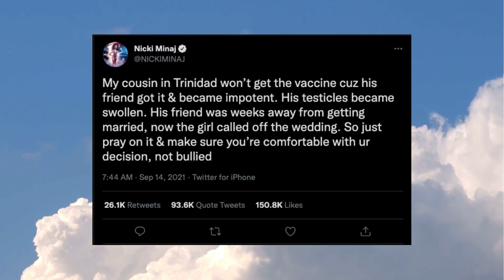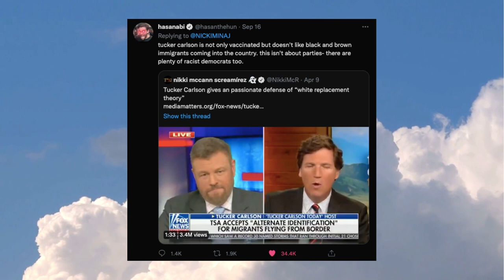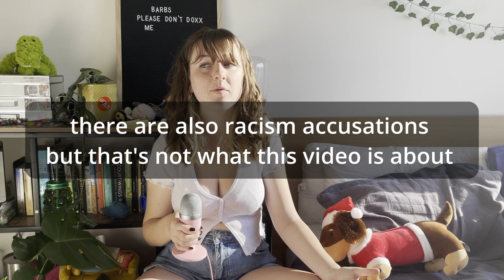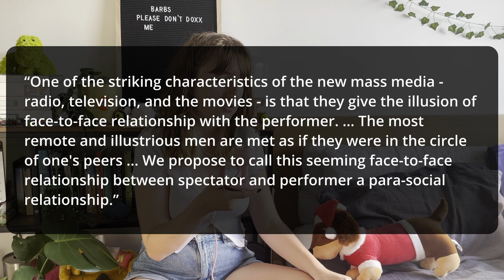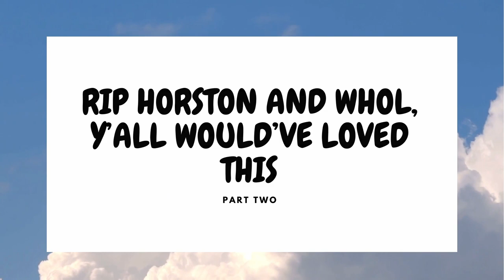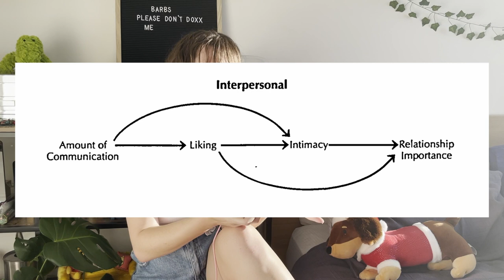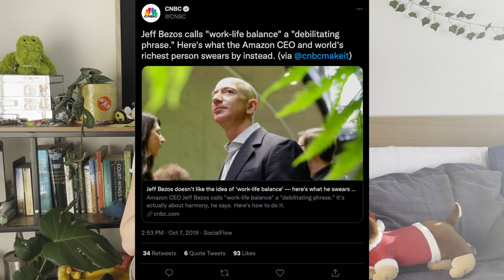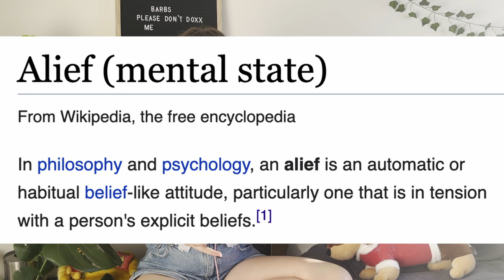Twitch, Stan Culture and Hasan Piker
procrastinated this for so long it’s not even remotely relevant lmao. Sources referenced below!

nicki minaj and hasan tweets can be found on their twitter accounts :)

time stamps:
0:00 - intro
0:55 - drama overview
4:42 - part one: parasociality and streamers
8:06 - part two: RIP Horston and Whol, y’all would’ve loved this
11:03 - part three: why are we so horny for parasocial interaction?
13:26 - part four: this hurts me more than it hurts you
15:45 - part five: the attack of the barbs
19:00 - in conclusion: the good, the bad and the ugly

Development of parasocial interaction relationships
Rebecca B. Rubin & Michael P. McHugh

Mass Communication and Para-social Interaction
Donald Horton and R. Richard Wohl

Alief and Belief
Tamar Szabó Gendler